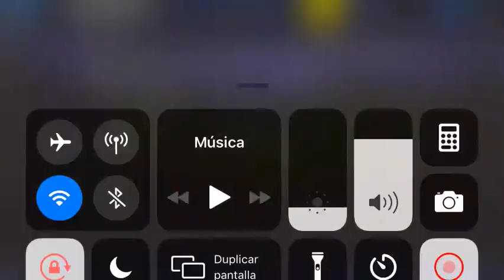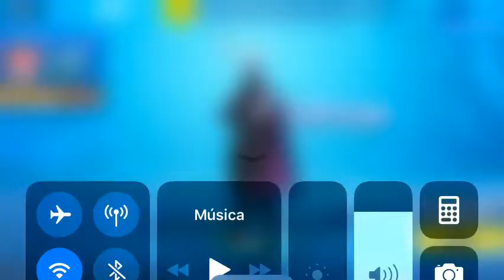Nueva Tienda De Fortnite 19 Junio 2019.